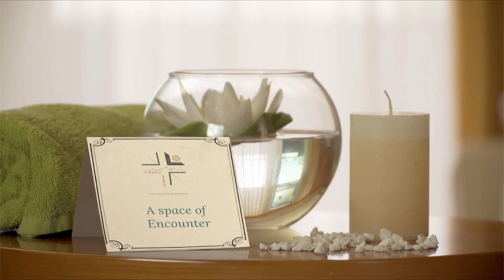3a/5 Retiro Cuaresma 2022 - 3 Prácticas Cuaresmales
3 prácticas cuaresmales: La Oración, Las obras de Misericordia y El Ayuno. Explicamos aquí las tres desde la perspectiva de "restaurar relaciones". La oración nos ayuda a restaurar nuestra relación con Dios, las obras de misericordia con los demás y el ayuno con nosotros mismos. Este último restaura nuestra relación con nosotros mismos al ayudarnos a trabajar el músculo de la libertad.